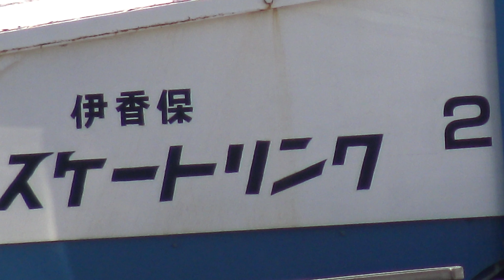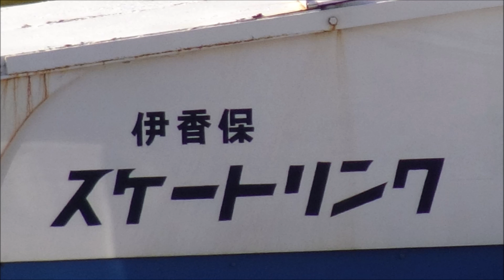崖の草ヒロ続々発見！一部撤去！赤い車・鉄仮面スカイライン いすゞジェミニ センチュリー 歴代クラウン シビック R32GT‐R WRX【草ヒロ（草ムラのヒーロー）廃車旧車】アンタッチャブるTVとは別所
0:00秋の日
21:53同じ秋の日
23:15更に同じ秋の日
24:42秋の静止画

28:20春の日
39:12同じ春の日
40:27更に同じ春の日
42:50春の静止画